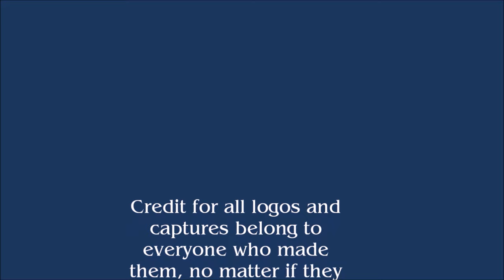Binder & Binder Logo/Commercial History (#181)